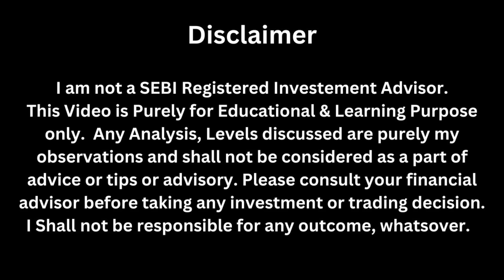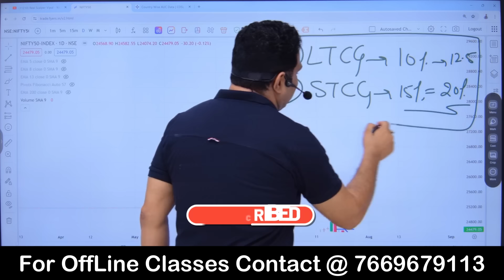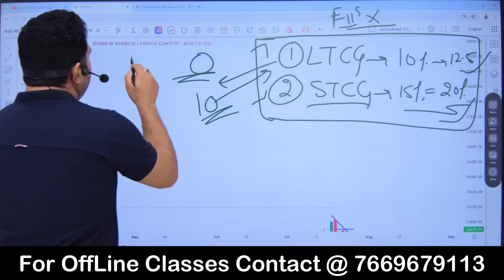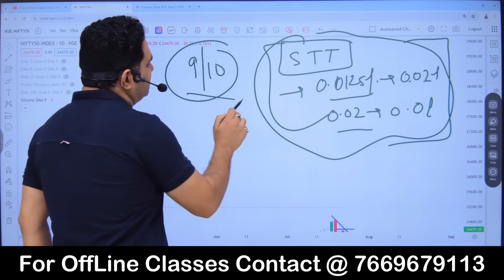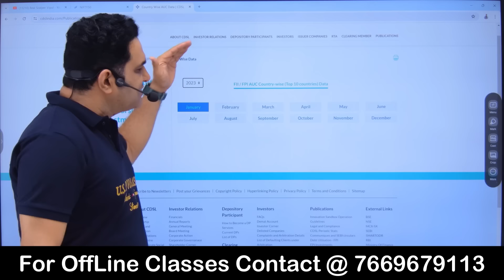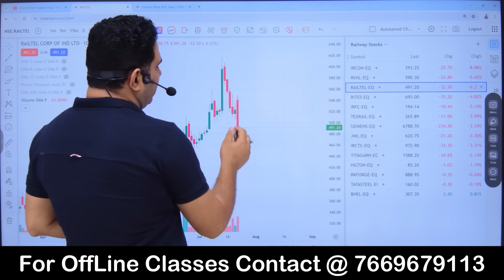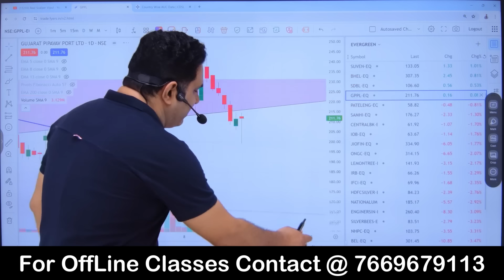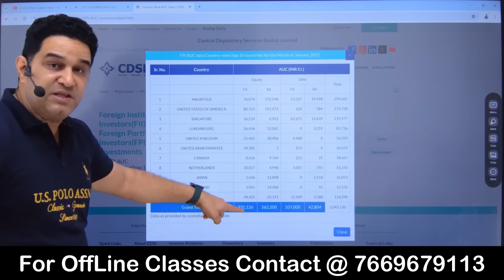Most Disappointing Budget 2024 ? क्या यह Correction की शुरुआत है ? Why did Stock Market Crash Today?